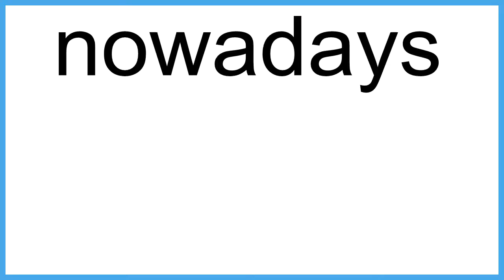nowadays The New English Dictionary meaning | Vocabulary for Kids | Children's Dictionary